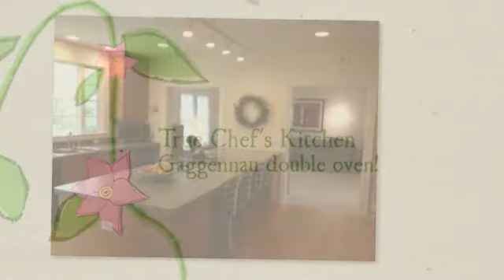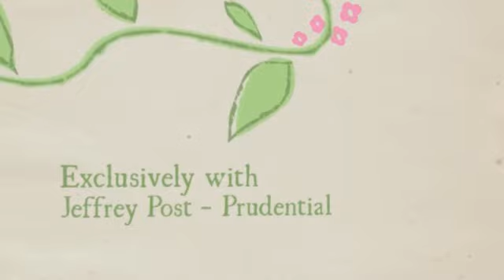1835 Arlington - Ann Arbor Hills Perfection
Perched perfectly on .85 acres of gardens and gorgeous hillsides, this stately home has the most amazing floor plan and room spaces.  Exquisite finishes throughout 3 floors of bedrooms, studies, Master en suite, and lower level home gym!  What else do you need?!